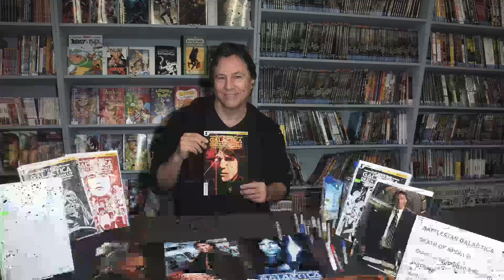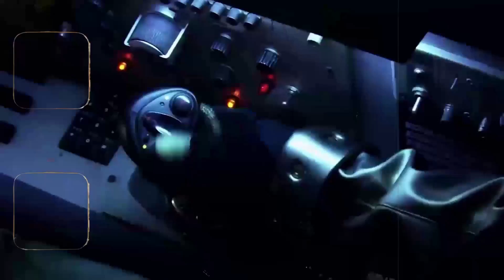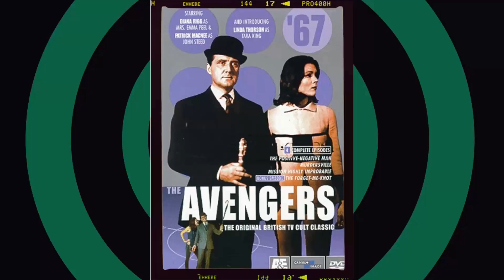Did You Dive Deeper? Discover Shocking Truths Behind the Disaster of Battlestar Galactica TV Series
Richard Hatch as Captain Apollo
Dirk Benedict as Lieutenant Starbuck
Lorne Greene as Adama
Herbert Jefferson Jr. as Lieutenant Boomer
John Colicos as Count Baltar
Maren Jensen as Lieutenant Athena
Noah Hathaway as Boxey
Laurette Spang as Cassiopeia
Tony Swartz as Flight Sergeant Jolly
Terry Carter as Colonel Tigh
David Greenan as Omega
Anne Lockhart as Lieutenant Sheba
Sarah Rush as Rigel
John Dullaghan as Dr. Wilker
George Murdock as Dr. Salik
Ed Begley Jr. as Flight Sergeant Greenbean
Bruce Wright as 1st Lt. Guard
Larry Manetti as Giles
Patrick Macnee as Imperious Leader
Janet Julian as Lieutenant Brie
Leann Hunley as 1st Girl Warrior
Paul LeClair as 1st Guard
Jack Stauffer as Lieutenant Bojay
Lance LeGault as Maga
Jane Seymour as Serina
Jeff MacKay as 2nd Crewman
Norman Stuart as 2nd Statesman
Paul Coufos as 1st Pilot
Roy Thinnes as Croft
James Olson as Thane
John Williams as Sire Montrose
Christine Belford as Leda
Sheila Wills as Lieutenant Deitra
Rod Haase as Flight Officer Tolan
Lloyd Bridges as Commander Cain
Richard Lynch as Wolfe
Robert Feero as Bora
Denny Miller as Ser 5-9
Anthony De Longis as Taba
Britt Ekland as Tenna
Lloyd Bochner as Commandant Leiter
Ted Hamaguchi as 3rd Crewman
Alan Stock as Cadet Cree
Curtis Credel as Haals
Jennifer Joseph as 2d Girl Warrior
Frank Parker as Zed
Patricia Stich as Zara
Janet Prescott as Sorrell
Olan Soule as Carmichael
Ron Kelly as 1st Guard